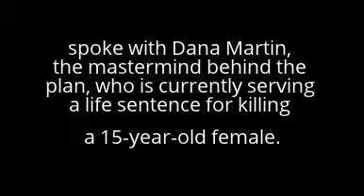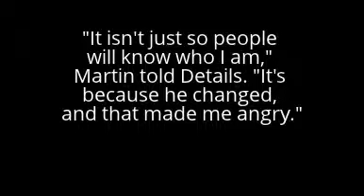Justin Bieber Murder Plot Details Revealed